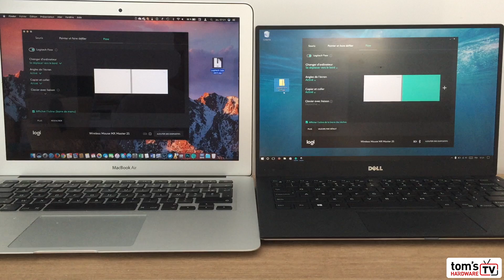Test de Logitech Flow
Découverte de la souris Logi MX Master 2S et de son utilisation simultanée sur deux PC ave le logiciel Flow.